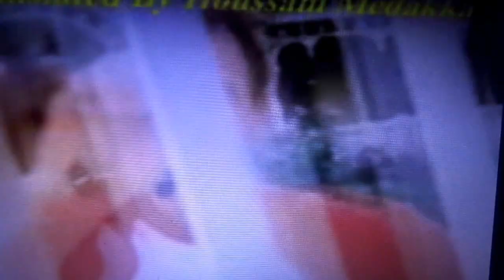A Gift from Harvey to Stu and Natasha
Stu and Harvey big fans of Bob Marley.  Harvey and Berlina lived a mile away from Stu and Natasha. We had many chances to visit each other apartment. However, Stu had a falling out with Harvey over a woman in Los Angeles. Stu did not want to make that mistake again in Philly with Natasha, so they never double dated. Something Stu will regret the rest of his life. Harvey and Berlina gave Stu and Natasha a poster of Bob Marley, when they decided to go back to California. Taxi Driver Stu drove Harvey and Berlina to the Greyhound bus station, no charge, of course, especially since they gave Stu and Natasha a lot of cool stuff. Harvey, being a professional actor knew he could buy more stuff once they got to California. This was the last time Stu saw Harvey. Bob Marley and Harvey both died at age 36.